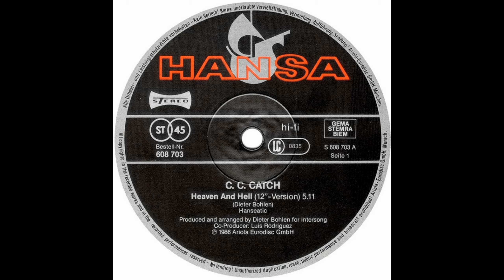C.C. Catch - Heaven And Hell (1986) Germany